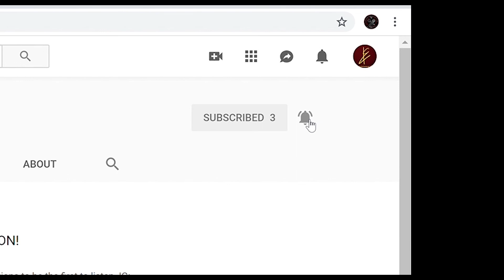We Just Can't Miss!!! | FiDB S03EP03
Fingers In Da Batter Podcast

Season 03 Episode 03 of Fingers In Da Batter with Em'Mar-Tee

Episode Details:

In this episode we dive straight into beer review where we try stone breweries FML 8.5% double IPA

we also continue our Hack the menu segment with a combination double hitter from kfc and taco bell.

we also speak on music news and kimsbeautyglam brings us another surprise drink from starbucks!